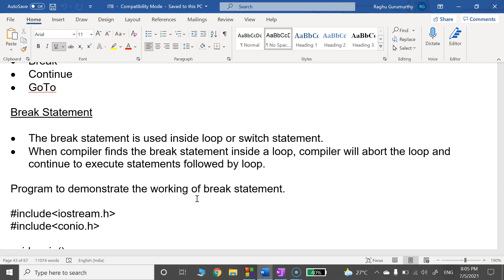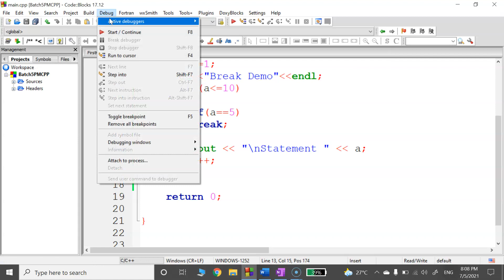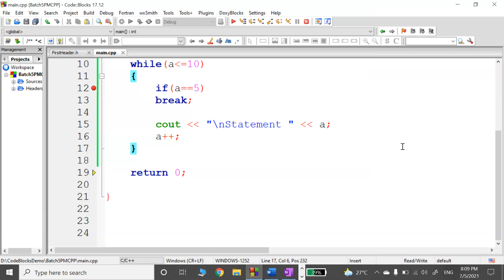24. Break Statement Explained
Video explains the break statement with example program.